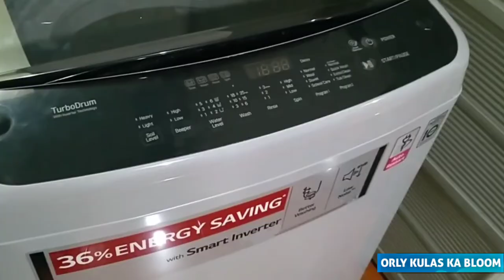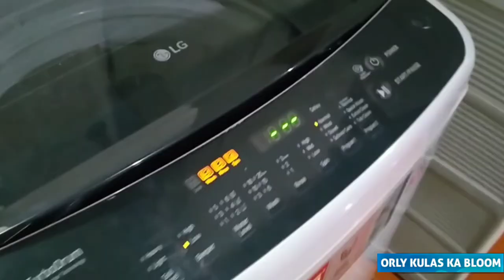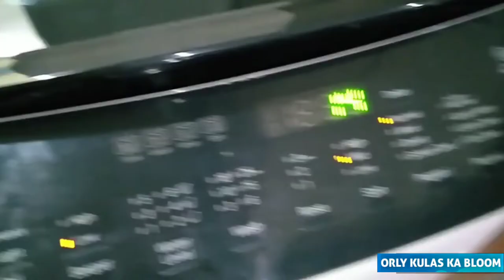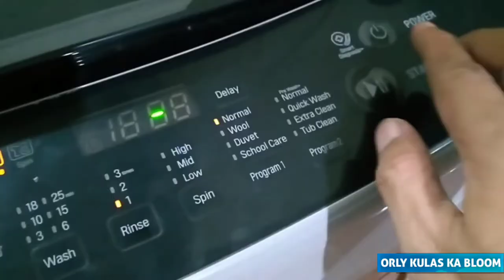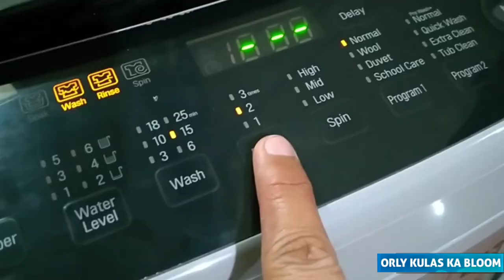PAANO GAWIN ANG MANUAL WASHING SA LG FULLY AUTO WASHING MACHINE